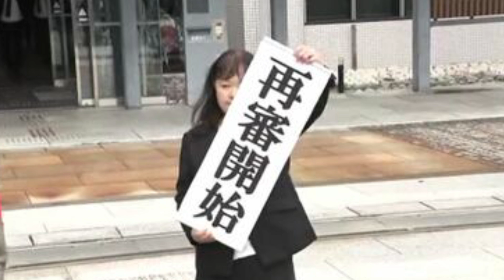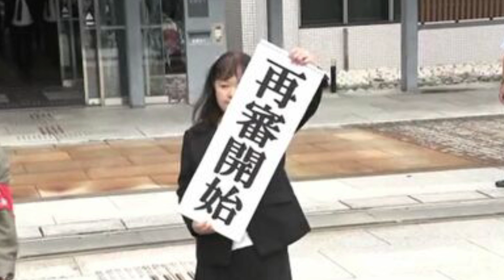「再審に新しい風が吹き始めている」 福井 市の中3女子殺害名高裁金沢支部が再審開 始認める || white Angel